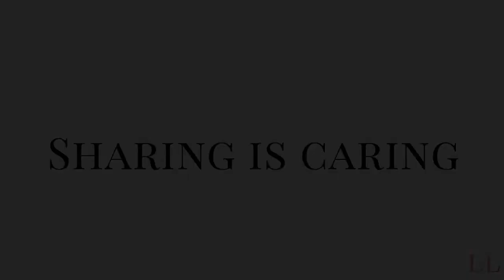Cortisol and Aging: Scientifically-Proven Methods to Improve Genetic Expression & Calm Stress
In this video, I discuss the science behind stress and its influence on the aging process. I also include the there best scientifically proven methods for combatting the effects of stress on the aging process. As a bonus, I provide free resources for you to help in each of these three areas: creating a social community, developing the proper mindset, and exercising appropriately.  You're going to LOVE the information in this post!

GRAB YOUR *FREE COPY OF MY BOOK THE FOREVER FAT BURNER (CHAPTER 2-5 WILL HELP YOU WITH MOTIVATION!). You just cover the cost of printing, shipping, and handling. :

ONCE YOU HAVE YOUR COPY OF THE FOREVER FAT BURNER, YOU’LL WANT THESE FREE RESOURCES TO IMPROVE YOUR SUCCESS!

GRAB YOUR FREE FAT LOSS VIDEO SERIES TO SPEED UP YOUR FAT LOSS

***IF YOU NEED ADDITIONAL RESOURCES TO ACHIEVE YOUR BEST LIFE NOW, I’VE GOT YOU:

WANT TO TAKE THE MASTERCLASS YOU WISH YOU HAD IN SCHOOL? Check out The Lifestyle Design Experience: